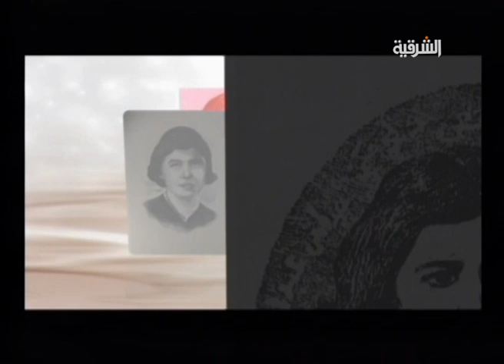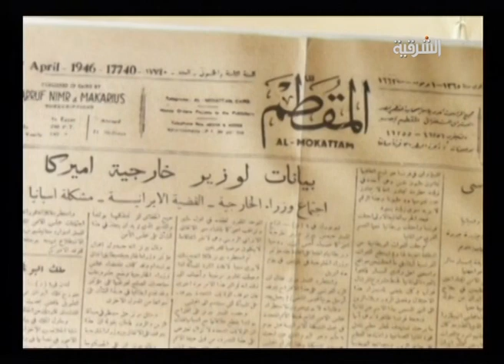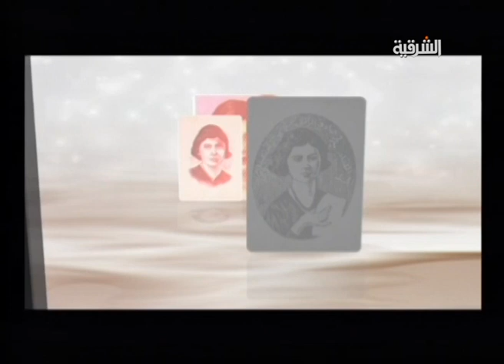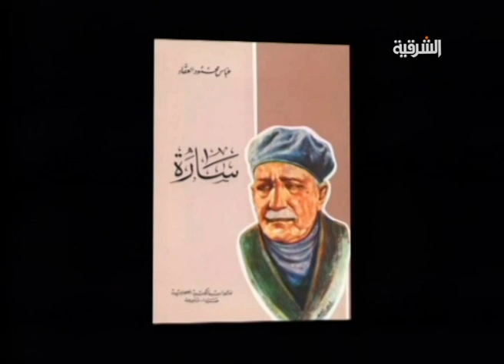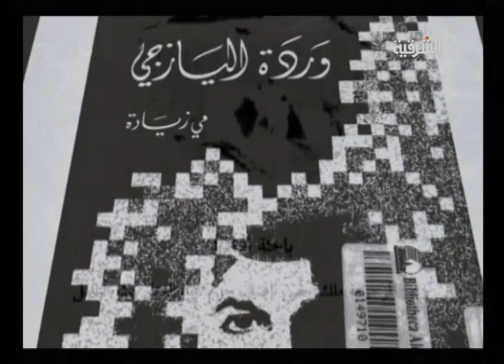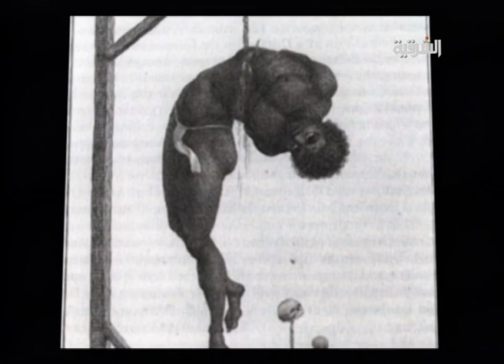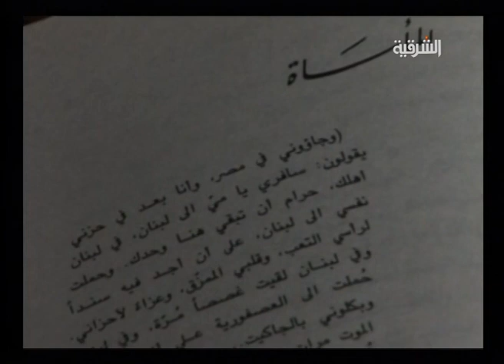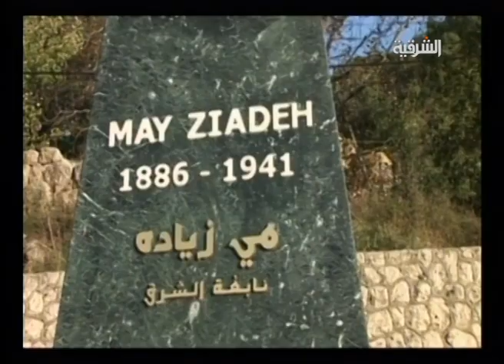مي زيادة (برنامج طبق الاصل)